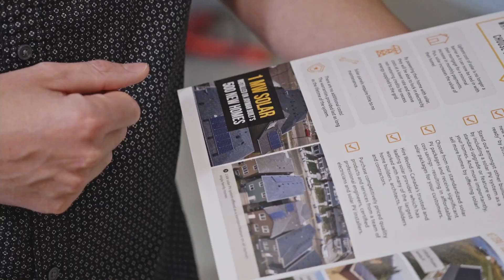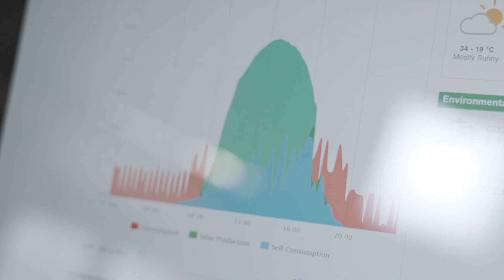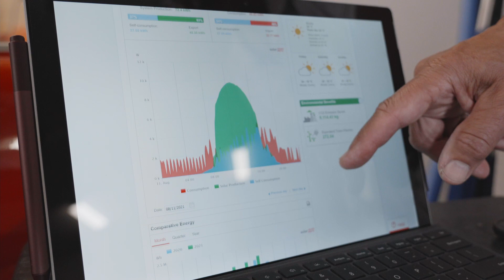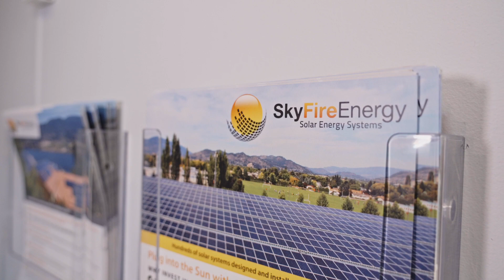Philip's Solar Panels Skyfire 2021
Philip has 30 solar panels that feed into the grid and reduce his electricity needs. System is easy to use and was installed by Skyfire Energy in the Okanagan.